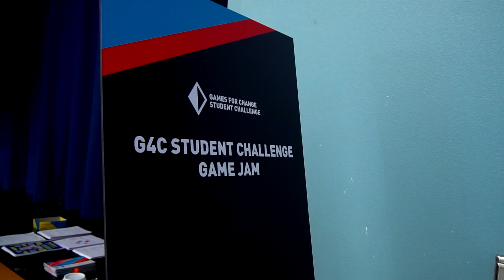Games For Change Student Challenge – Los Angeles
We were proud to partner with AnnenbergTech and Annenberg Learner to bring Games for Change to Los Angeles this year, connecting students with mentors in the gaming industry.